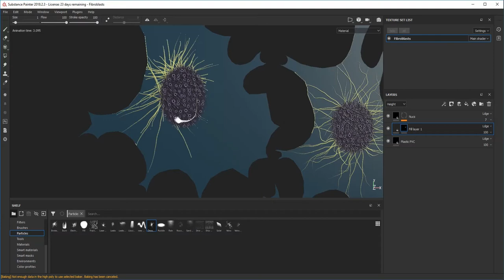Particle paint brush, Fibroblast 3D material painting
Substance Painter's "particle paint brush" is amazingly fun to use!